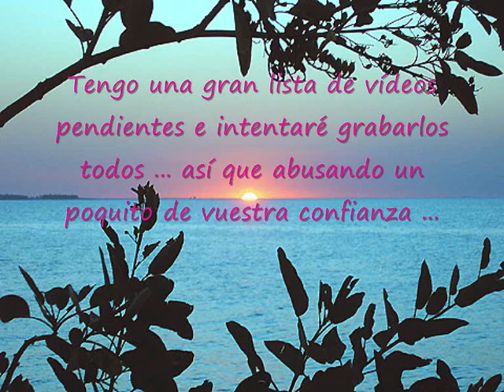AVISO A TRIPULANTES